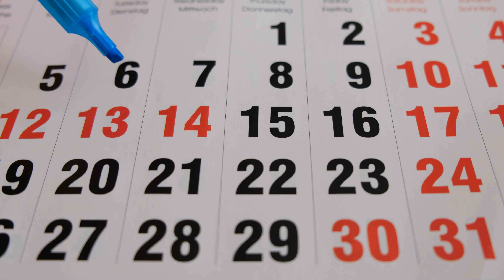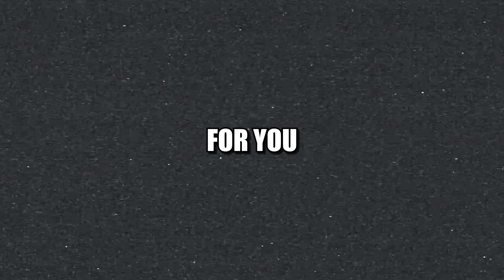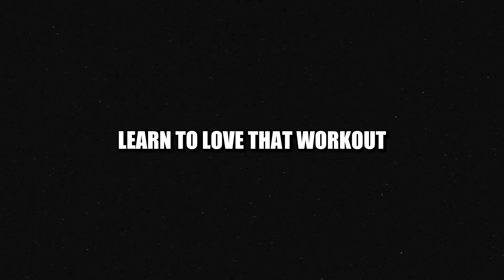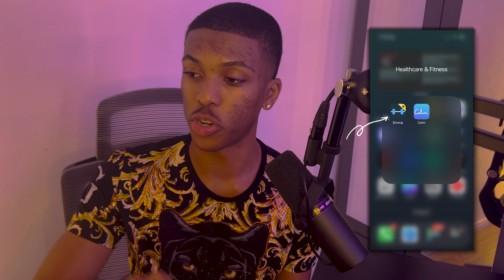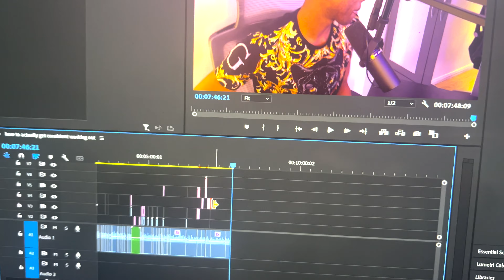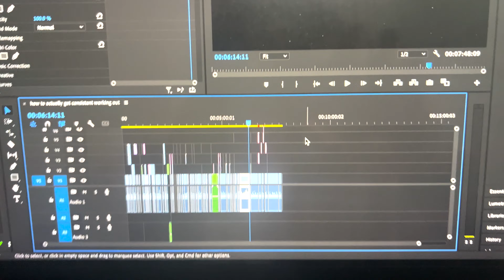EXACTLY How to FINALLY Get Consistent Working Out and Going Gym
Here’s EXACTLY how to FINALLY get consistent working out / exercising / going gym.

Struggling to find that consistency when it comes to working out? I feel you because was struggling to keep my gym routine consistent just over a year ago.

Here’s the truth: it may not be easy, but watch to the end of this video and you will realise that it’s actually simple to build that exercise consistency.

Side Note, as promised in the video, follow my bro @CamHockley on Instagram for Online Personal Training (he's only accepting new clients up until Nov 30th. After which, he'll be opening up again in 2023

You’ll pretty much have a step-by-step plan to actually get consistent working out by the time you finish watching.

These steps on how to finally build that consistency in the gym are some of the things that helped me go from going gym once in a blue moon for years, to now going 6 days per week which I’m super grateful for.

So if you feel like you’re struggling to get consistent working out, this is the video for you.

Getting consistent working out doesn’t necessarily have to be in the gym.

Home workouts, callisthenics, whatever working out means to you, it’s just important to get consistency in some form of exercise.

Let me know your thoughts on the topic below. What other tips that I haven’t covered yet do you think would have been worthy additions to this video on exactly how to actually get consistent in the gym?